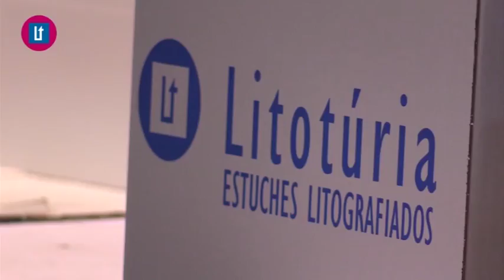2017 08 08 Avanç El Temps